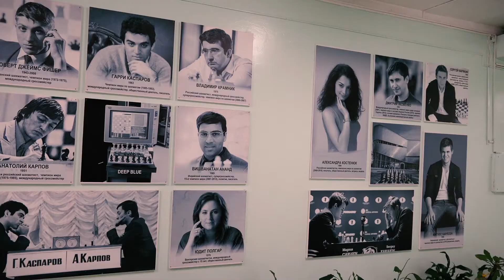Поздравление с 1 сентября!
С Днем Знаний, 19 школа!